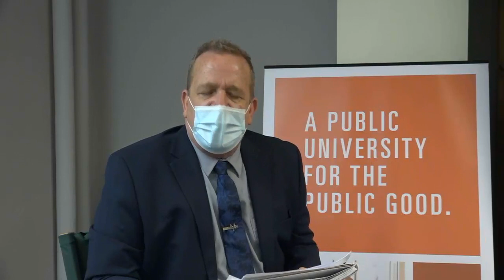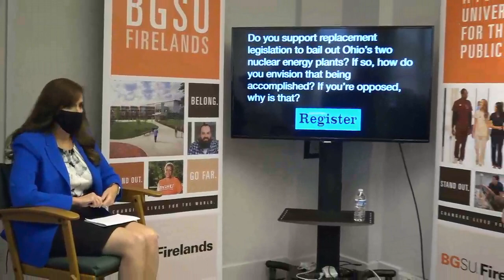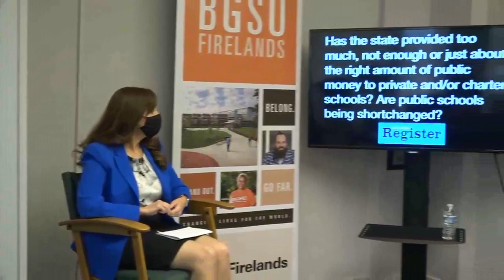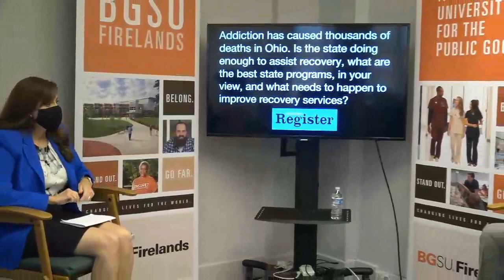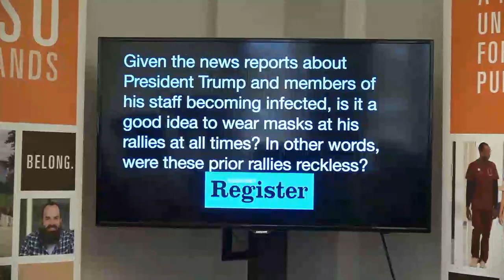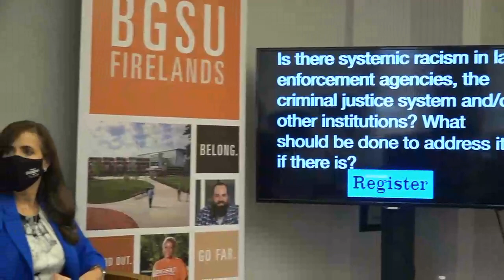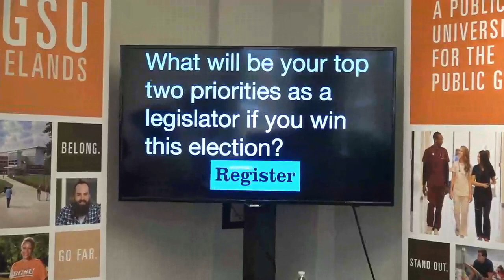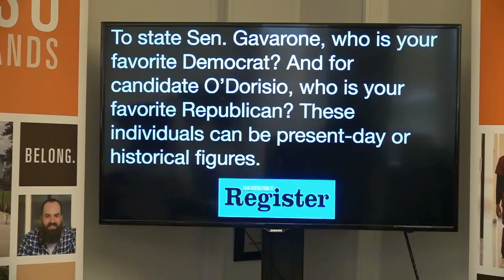Decision '20: Ohio Senate District 2 Debate, Theresa Gavarone and Joel O’Dorisio